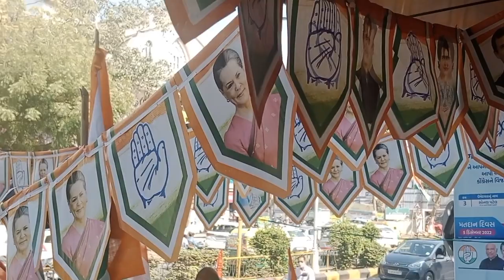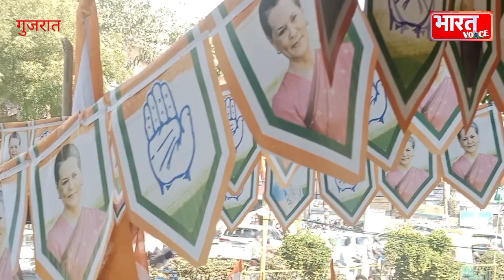Gujrat पलटी बाज़ी, मोदी की सारी मेहनत पर फिरा पानी, कांग्रेस का बड़ा खेल...